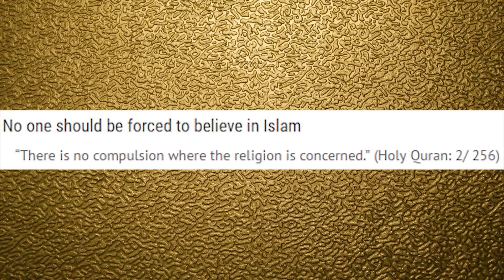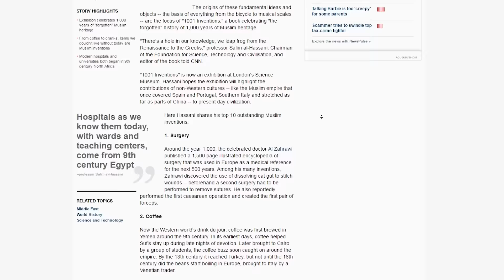YOUTUBER WANTS ME TO LEAVE ISLAM!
AreWeFamousNow
P.O.Box 770911